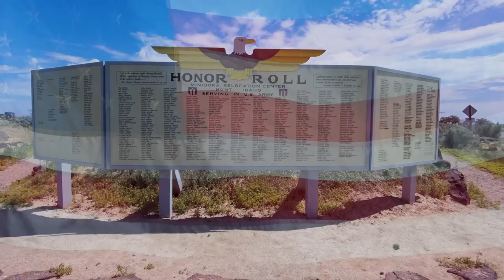Highlights - Crane Hot Springs OR to Boise Idaho time lapse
Highlights of our drive from Crane Host Springs just outside of Burns OR to Boise Idaho. 180 miles and three and a half hour drive time.To see more you can check out the full length time lapse